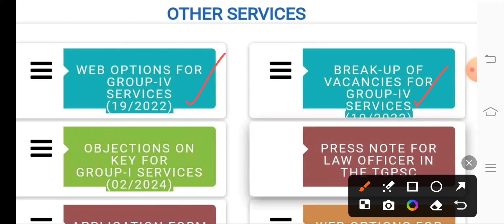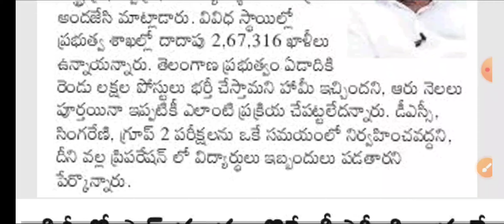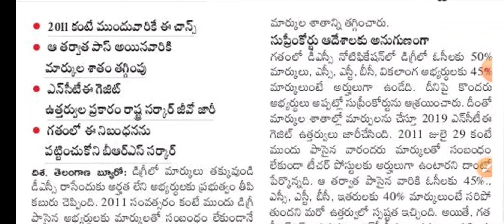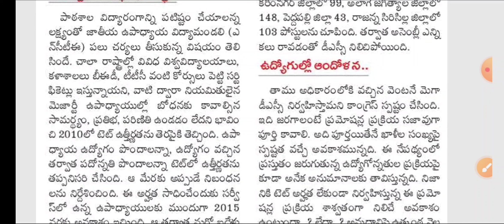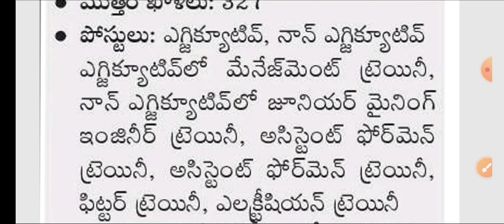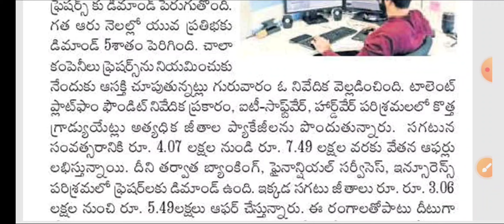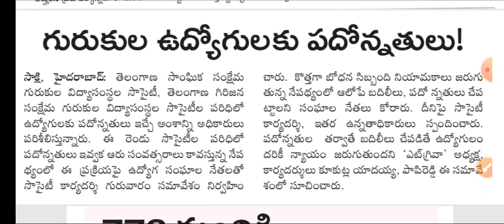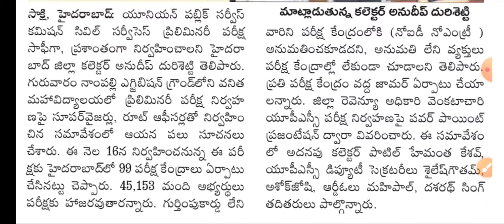కొలువుల జాతర | మెగా డీఎస్సీ జరిగేనా | గ్రూప్-2 ఖాళీలు పెంచాలి| గ్రూప్-4 అప్డేట్ | Group2 jobs update